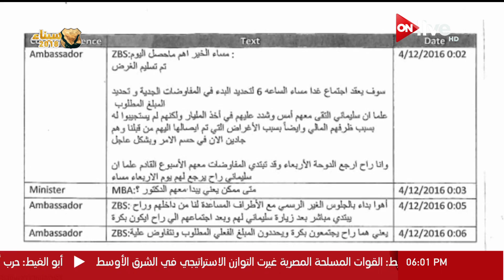موجز أخبار السادسة مساءً .. السبت 28 أبريل 2018